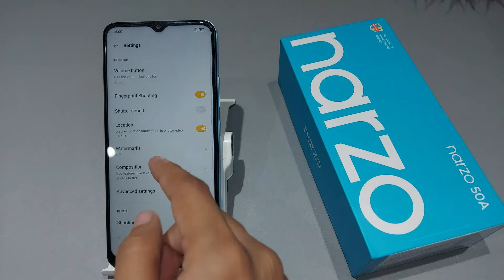How to set fingerprint selfie in realme narzo 50a,50i | Realme narzo 50a camera shutter sound off